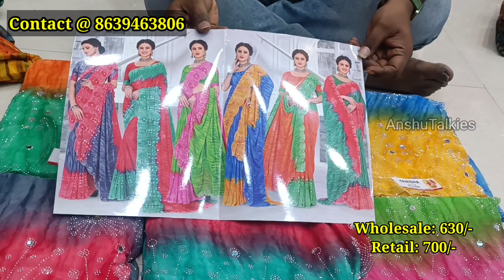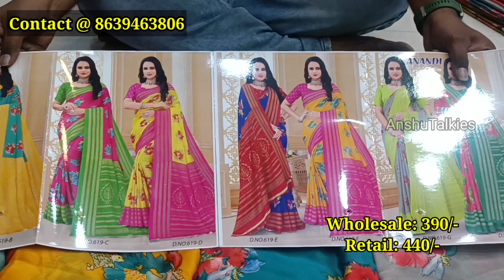క్రిస్మస్🎄,newyear కోసం స్పెషల్ catalogue, డిజైనర్ శారీస్ whatapp@ 7416837566, 8919276654.Single co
Pavan wholesale